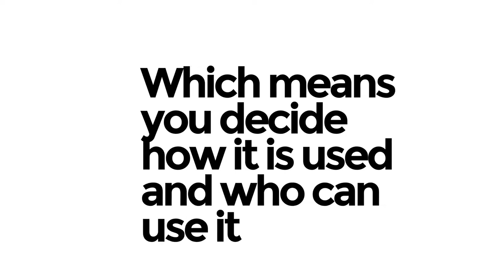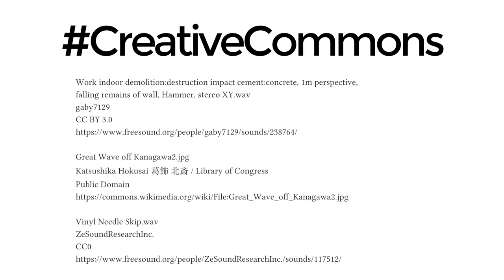™Vlog#45 | A Creative Commons license (CC)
Hello friends.

Today I'm tech you how to use Creative Commons license videos. This video explains how Creative Commons licenses can be used in conjunction with commercial licensing arrangements.
Creative Commons licenses are explained in many languages and used around the world, such as pictured here in Cambodia

A Creative Commons (CC) license is one of several public copyright licenses that enable the free distribution of an otherwise copyrighted work. A CC license is used when an author wants to give people the right to share, use, and build upon a work that they have created. CC provides an author flexibility (for example, they might choose to allow only non-commercial uses of his/her own work) and protects the people who use or redistribute an author's work from concerns of copyright infringement as long as they abide by the conditions that are specified in the license by which the author distributes the work.